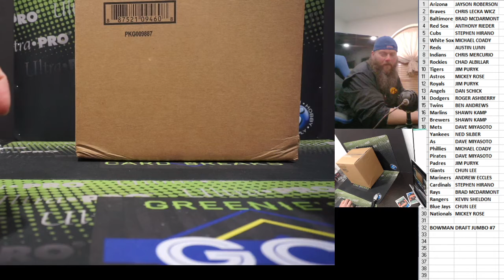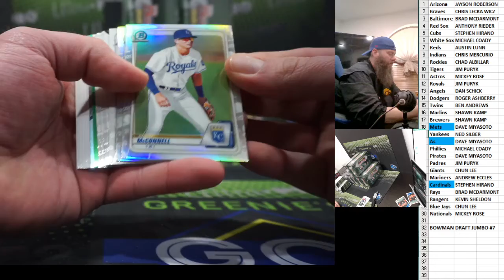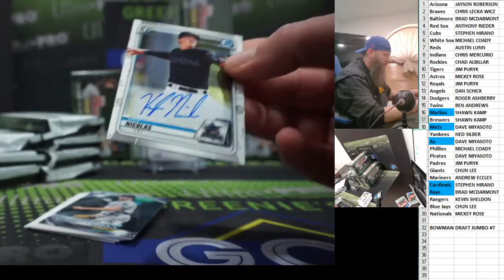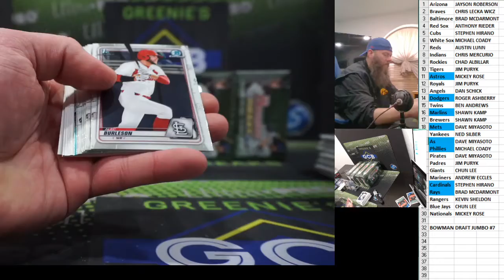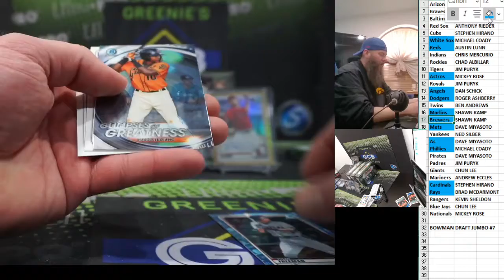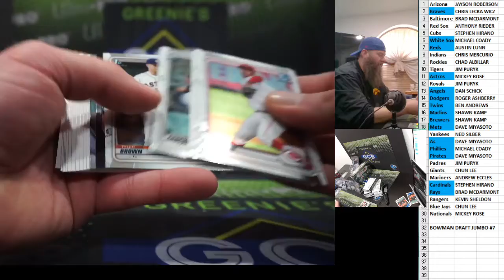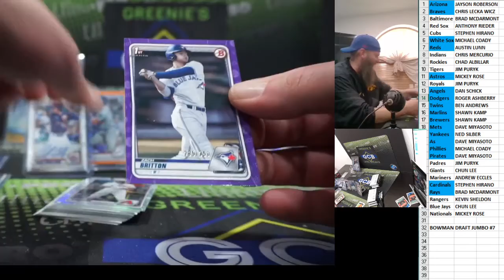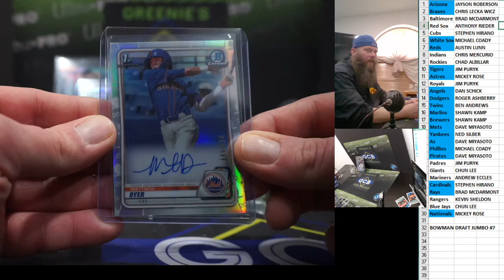2020 BOWMAN DRAFT BASEBALL JUMBO CASE BREAK #7 12-31-20